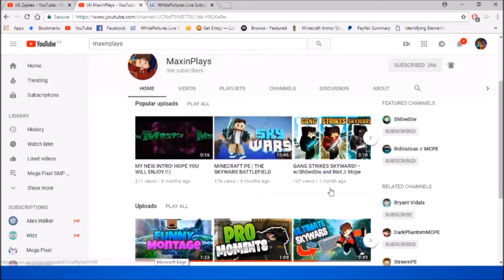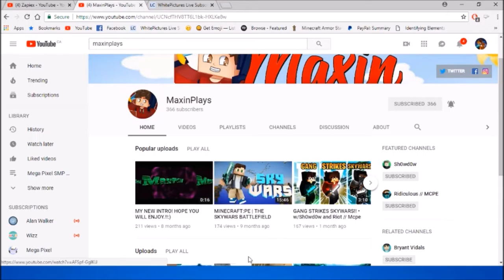Mega Pixel SMP Ep 3....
(Shoutout Winners: Zapiex Maxin CLICK SHOW MORE!